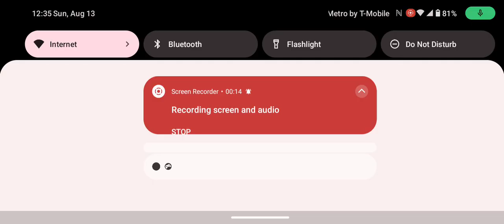getting s&w in yba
this was my third try lol